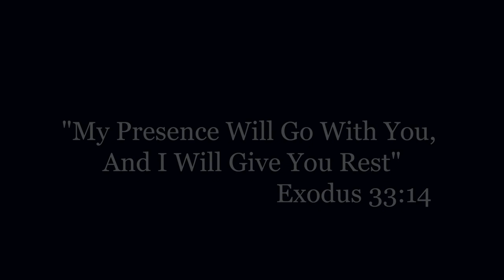Kenny Brown- Exodus (Official Video)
This song is an exploration of the experience of a soul coping with the struggles of the conditions of the world that we live in today. It is a great big process but there is room to love and rejoice no matter how dark it gets...but for now as a united people we must continue to walk through and work toward better Skies.

Thank you to all who have shown support for me and my vision over these past few years, this would not be possible otherwise.
Thank you Marlon for the name of this song and ever lesson that you blessed me with to help me get to where I am, and continue on to where I'm going.
Thank you to all the people of the Amazon, and everyone working in whatever way they can to improve the state of humanity.
To all my friends and family who have made me who I am

And for this project especially for Joseph Manna and Faraz Essani at Seer Films. Without you there would be no vision of this, or means to make it happen. I'm humbled and forever grateful for your hard work and generosity. This is just the beginning...

Video direction and production by Seer Films